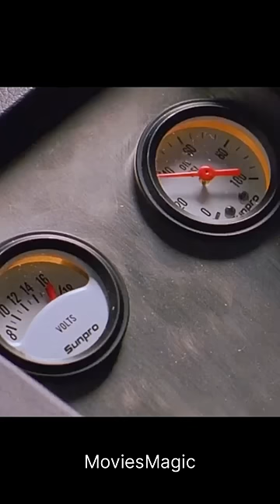Women taxi driver race against time. 😁